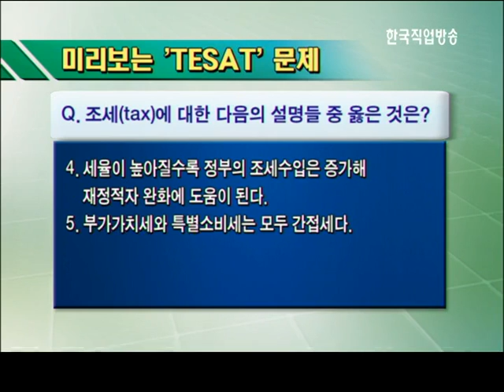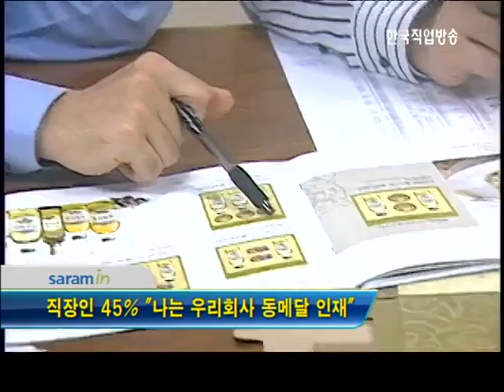일하는 대한민국